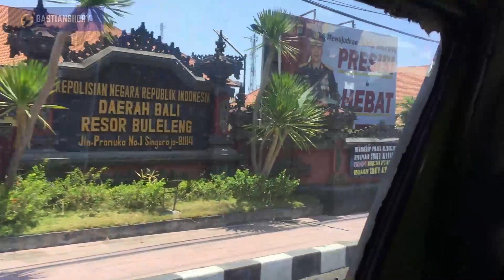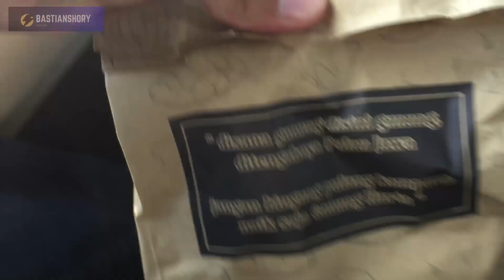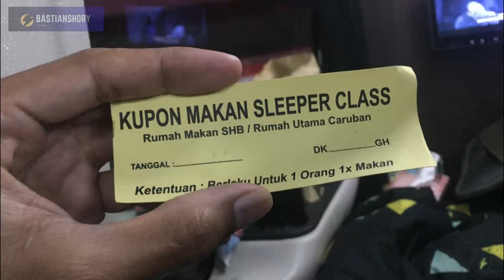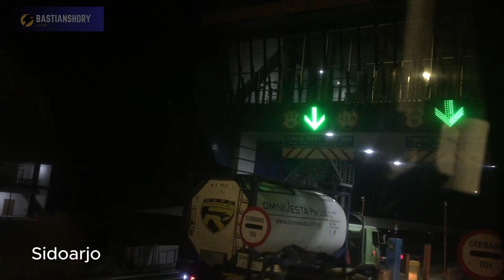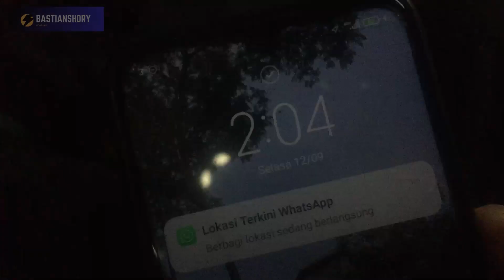NYOBAIN SLEEPER BUS DARI BALI KE JOGJA BARENG BOCIL. PAKAI 1 KURSI AJA? APAKAH NYAMAN?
Halo semua...
Kali ini saya akan membagikan vlog bersama bocil, naik bus sleeper dari singaraja bali ke jogja. Pada video ini akan membahas waktu, situasi perjalanan, fasilitas yang didapat dan harga tiket bus sleeper class dari bali ke jogja secara lengkap.

Selamat menonton